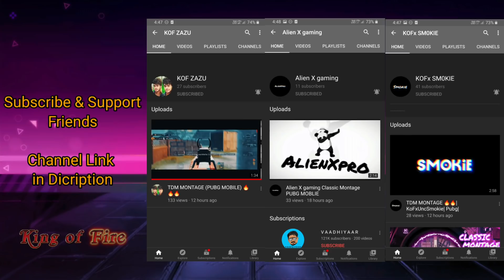Pubg Mobile Tamil, Lifelong Learner Achievements Trick Very Fast way to Complete, 300 Match in 1 Day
Trick Credits by
彡Riya36๛

My id for :
Fortnite - KingOfFire24

Using Mobile for Editing, Recording and Playing no pc

All Pubg Mobile contents on this video such as Images or Videos footage got from Instagram, Discord, YouTube or others.

Awesome musician pls check out his channel & support him...